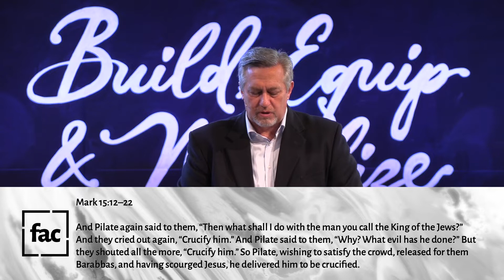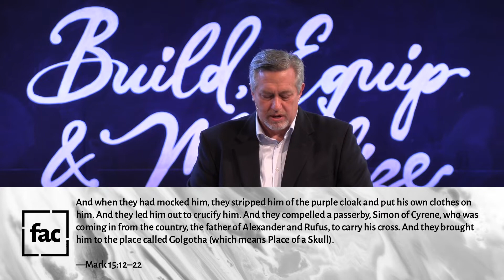The Man Who Got More Than He Bargained For: The Life of Simon of Cyrene | Mark 15